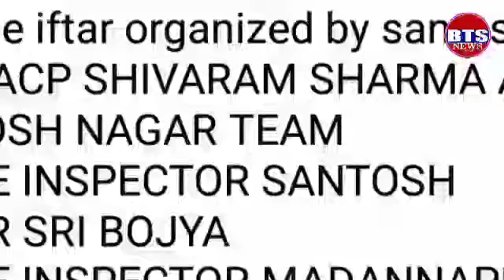BTS NEWS DAWATH E IFTAR ORGANISED BY SANTOSH NAGAR ACP SHIVARAM SHARMA AND SANTOSHNAGAR TEAM